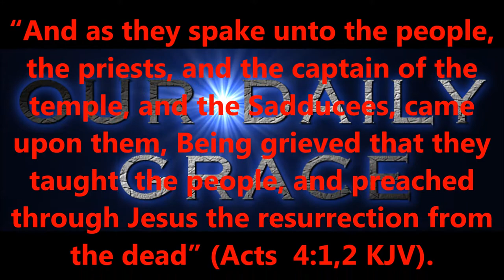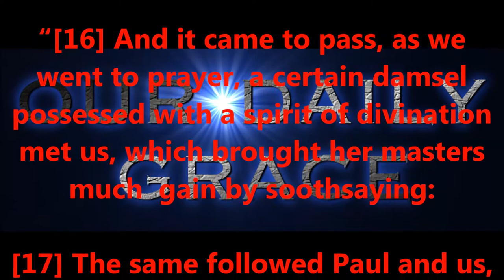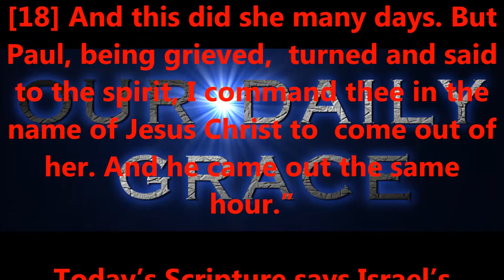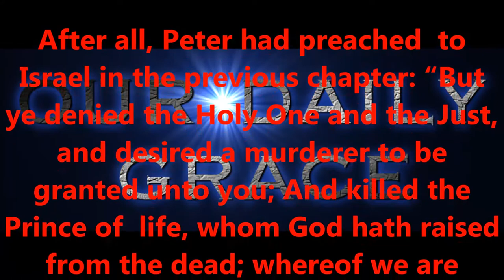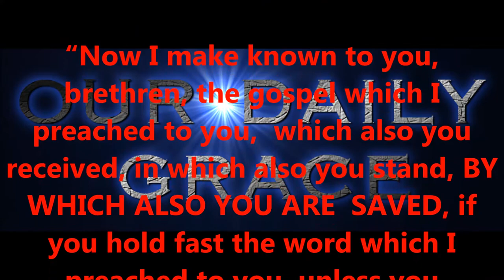OCT 11, 2016 OUR DAILY GRACE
FORHISGLORY MINISTRY
Produced by,
Lonnie Martin

Written by,
Shawn Brasseaux